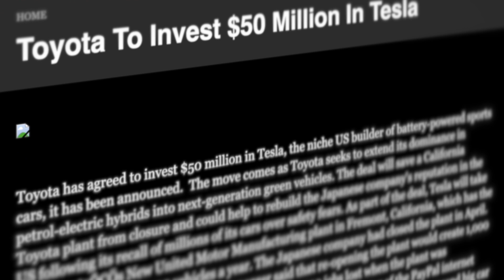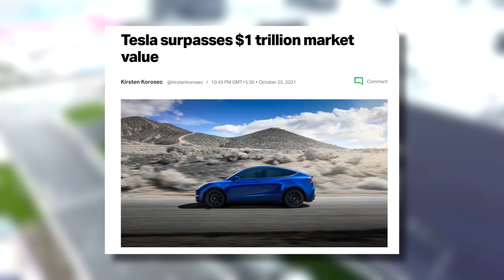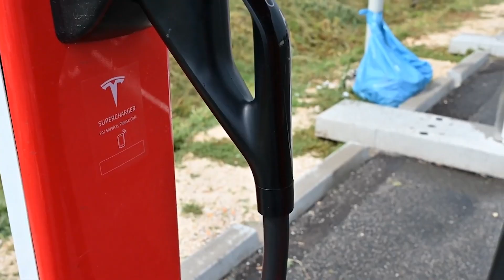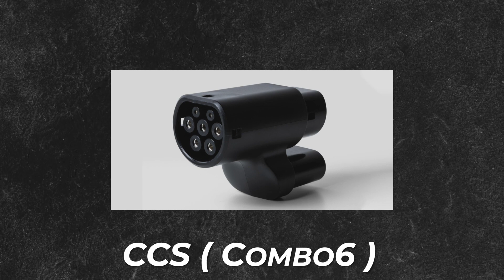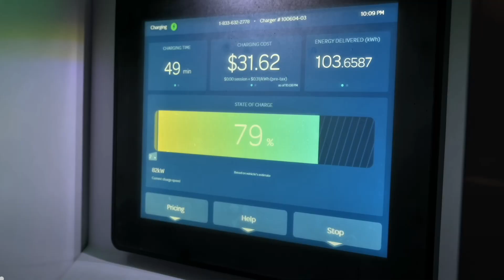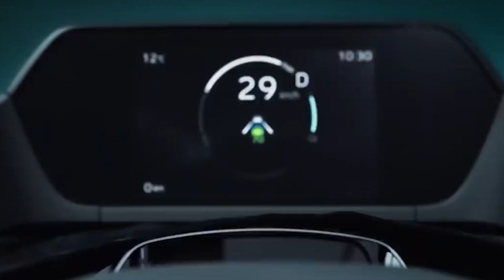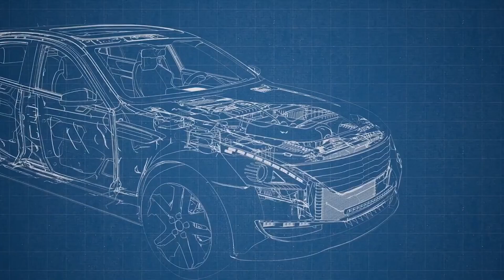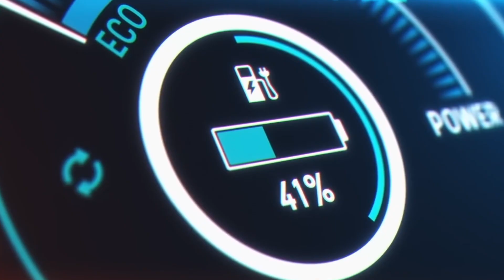Tesla & Toyota INSANE New Partnership SHAKES The Entire EV Industry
Welcome back to Voltage Wheels Watch, today on the channel we're going to be talking about Tesla & Toyota's INSANE New Partnership Shocks Entire EV Industry. If you're excited to learn more about this then make sure you watch the whole way through because you don't want to miss the details we have for you!